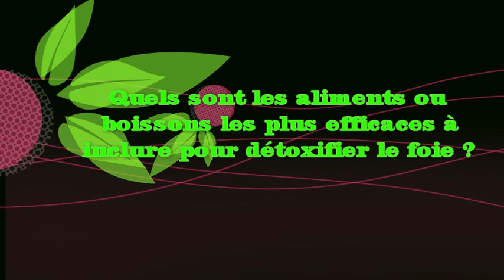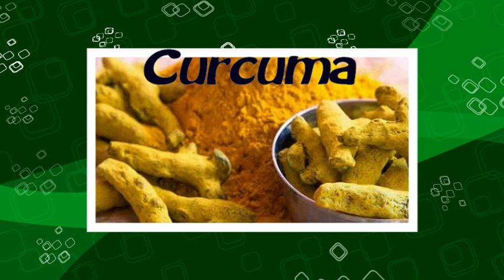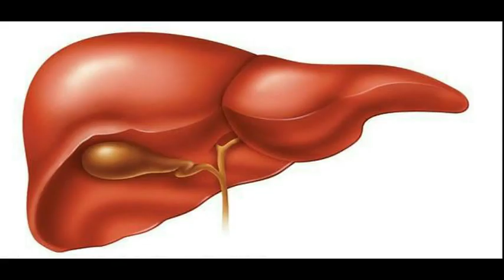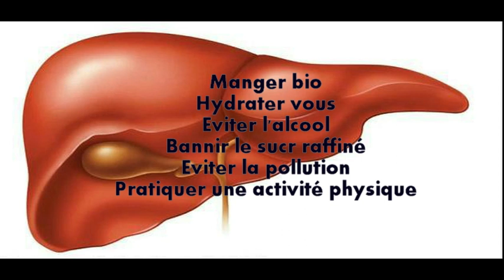Détoxification naturelle et efficace de votre foie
Afin de soutenir le foie dans ses fonctions d'épuration pour induire une détoxification. Une cure détox peut aider à redémarrer  le système en aidant le foie et éviter ainsi les problèmes de santé

AVERTISSEMENT
Les informations fournies sur cette chaîne et ses vidéos sont à des fins générales seulement. Nous essayons de fournir une information parfaite, valide, spécifique et détaillée. Aucune information sur nos vidéos ne peut remplacer un diagnostic et un traitement par votre professionnel de la santé. Toujours demander l'avis de votre médecin avant de commencer tout nouveau régime ou traitement.  Nous revendiquons aucune responsabilité vis-à-vis d'une personne ou d'une entité pour toute responsabilité, perte ou dommage causé, ou allégué, directement ou indirectement, du fait de l'utilisation, de l'application ou de l'interprétation du contenu présenté dans cette chaîne.